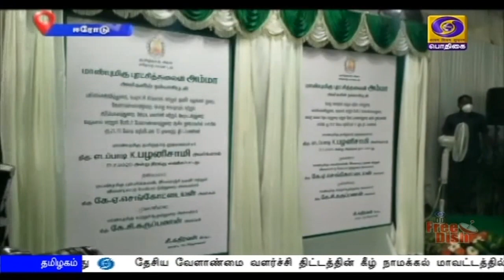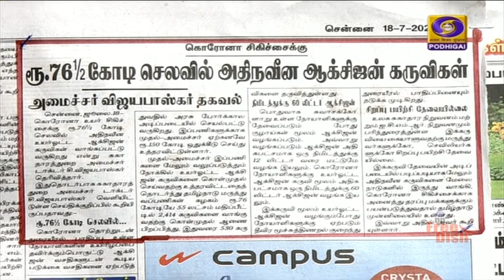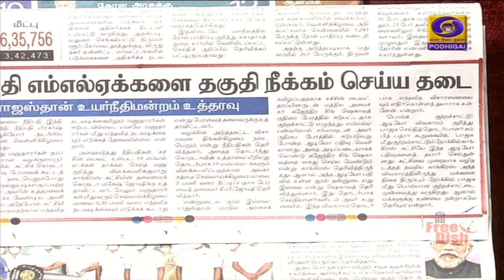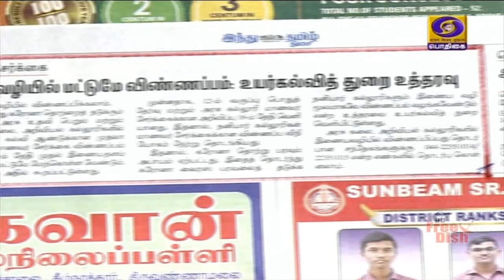பொதிகை காலை 8.00 மணி செய்திகள் [18.07.2020]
1) கொரோனா தொற்றுக்கு எதிரான போராட்டத்தில் இந்தியா உலகிற்கே முன் மாதிரியாக திகழ்கிறது

2) எல்லையில் பாகிஸ்தான் ராணுவம் அத்துமீறினால் தக்க பதிலடி கொடுக்கவேண்டும் - லடாக்-ஐ தொடர்ந்து கஷ்மீரில் ஆய்வு மேற்கொண்ட பாதுகாப்புத்துறை அமைச்சர் ராஜ்நாத் சிங் உத்தரவு

3) பன்னிரெண்டாம் வகுப்பு தேர்வு ரத்து செய்யப்பட்டதால், ஐ ஐ டி-யில் மாணவர்கள் சேருவதற்கான விதிமுறையில் தளர்வு - மத்திய மனிதவள மேம்பாட்டுத்துறை அமைச்சர் ரமேஷ் பொக்ரியால்

4) வெள்ளத்தால் பாதிக்கப்பட்டுள்ள அஸ்ஸாம் மாநிலத்தில் மீட்பு பணிகள் தீவிரம் - 36 லட்சம் பேர் பாதிப்பு - பலியானோர் எண்ணிக்கை 102-ஆக உயர்வு

5) கொரோனா பாதிப்பு காலத்திலும் அதிக முதலீட்டை ஈர்த்த மாநிலமாக தமிழகம் திகழ்கிறது - முதலமைச்சர் எடப்பாடி பழனிசாமி

6) நாட்டில் கொரோனா தொற்றிலிருந்து 6 லட்சத்து 35 ஆயிரத்து 577 பேர் குணமடைந்தனர்.
சர்வதேச அளவில் இதுவரை ஒரு கோடியே 41 லட்சத்து 75 ஆயிரத்து 262 பேருக்கு